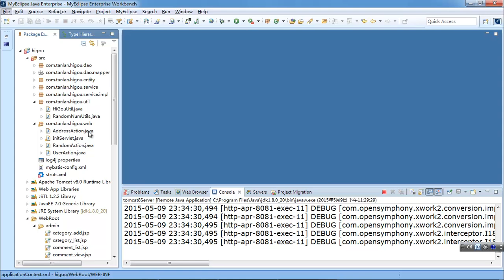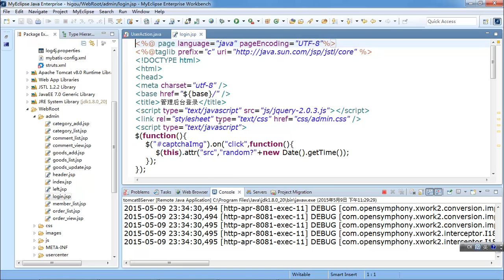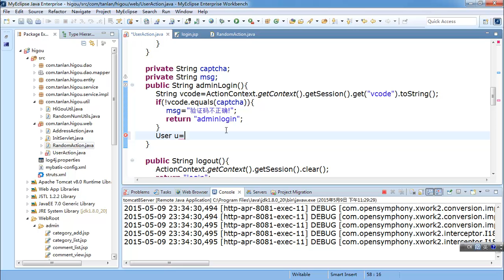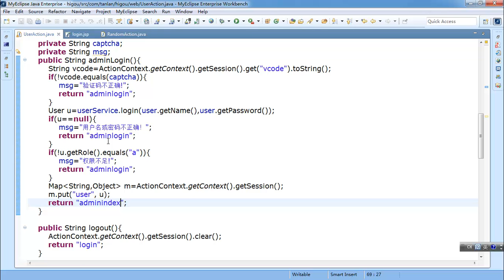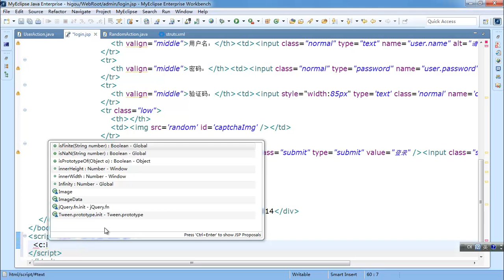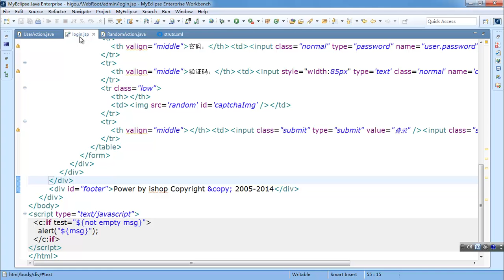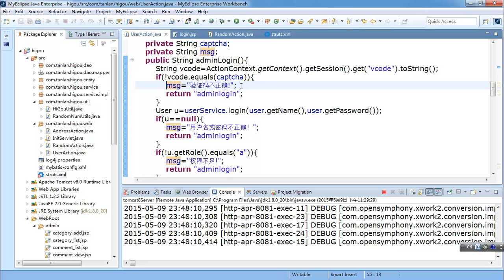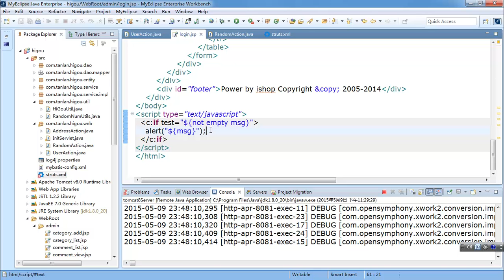JAVA项目实战 嗨购网上商城 17 管理员登录 2